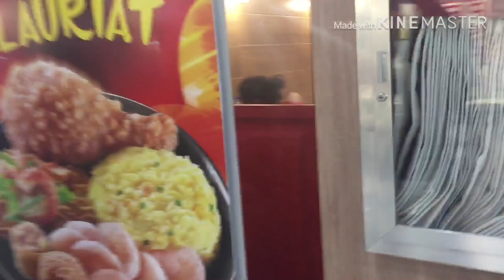Vlog#6•(Oct27,2019) JAMESON NANG HASHTAG?!